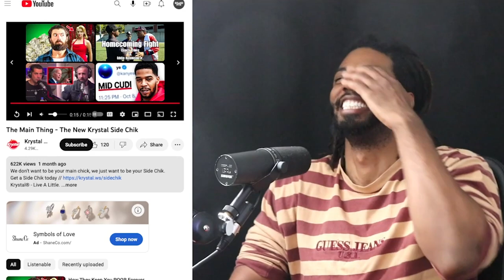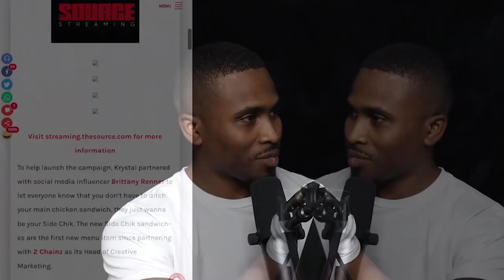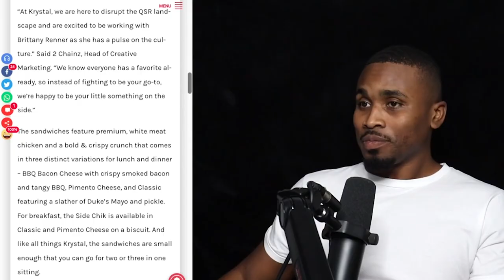2 Chainz STOPS Music to Do This (Genius Strategy)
Artists build your brand so you can easily find brand partnerships !!